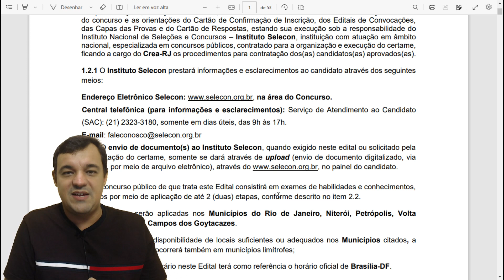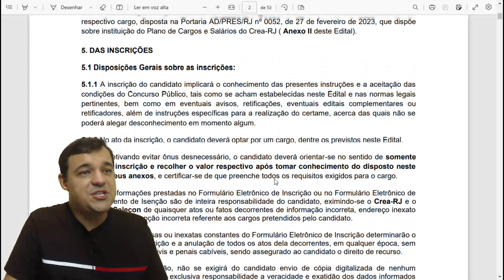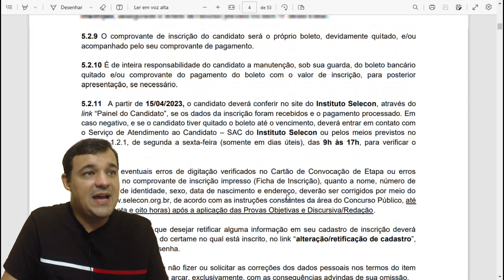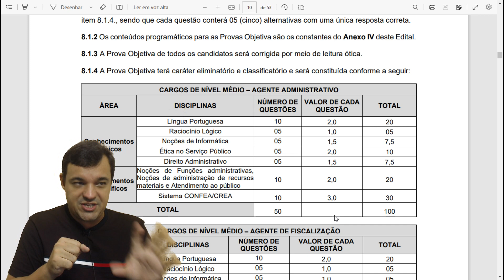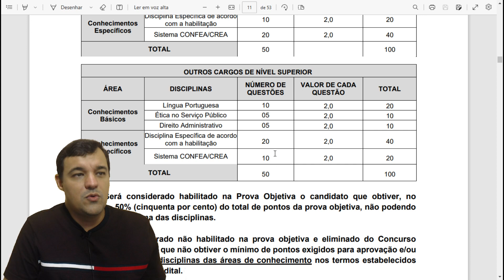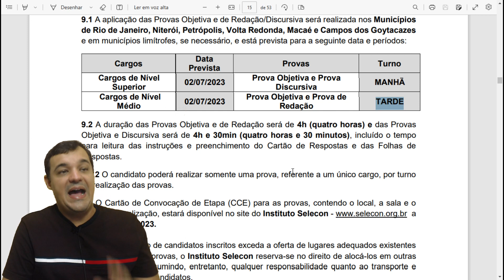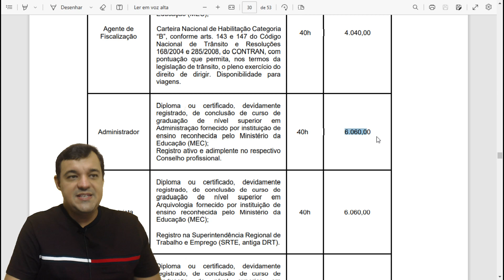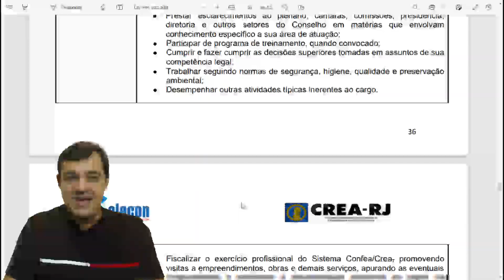EDITAL CREA-RJ | TUDO SOBRE O EDITAL | PASSE CERTO CONCURSOS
TURMA ESPECÍFICA PARA O CREA-RJ (Agente Administrativo)